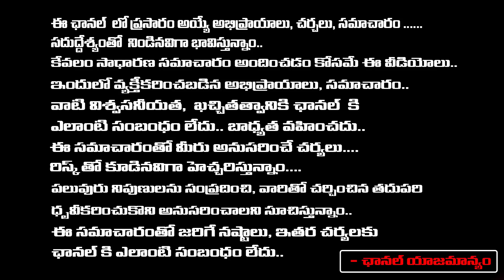రుద్రంగి ఎలా ఉందంటే ముక్కు సూటి రివ్యూ | Rudrangi Movie Genuine Review By Dammu Balaji | RED TV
రుద్రంగి ఎలా ఉందంటే ముక్కు సూటి రివ్యూ | Rudrangi Movie Genuine Review By Dammu Balaji | RED TV TELUGU